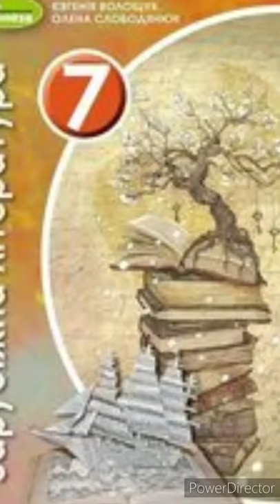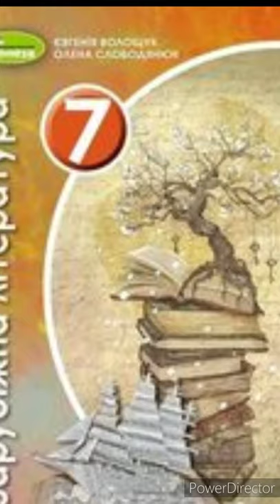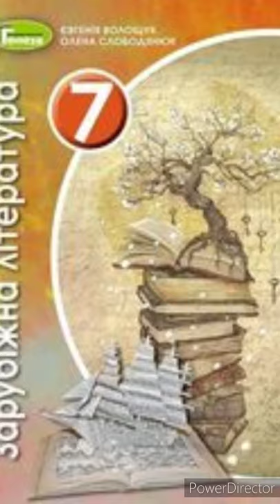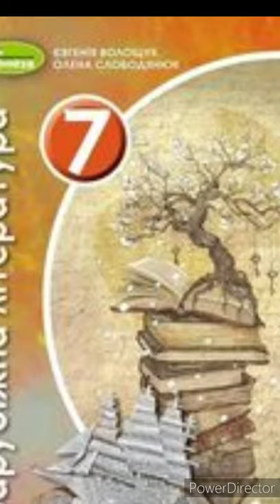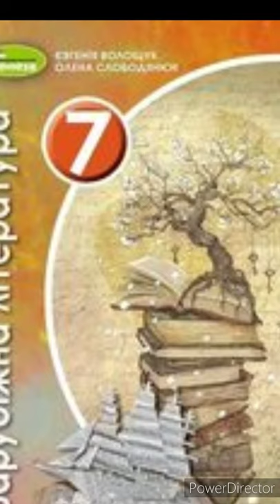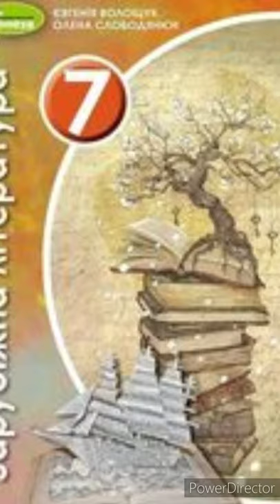"Айвенго". Розділ 23//Скорочено//В.Скотт//7 клас. Зарубіжна література//Волощук 2020р.